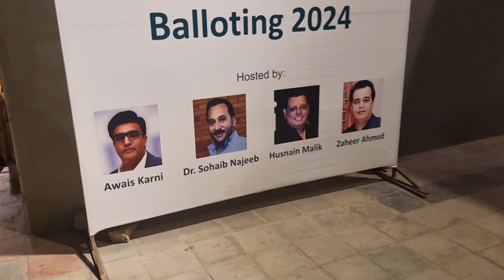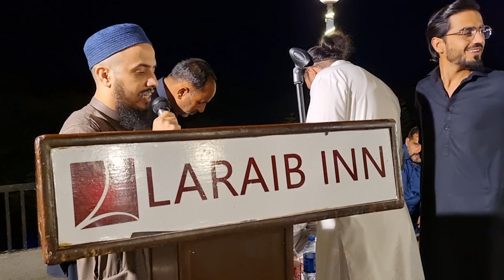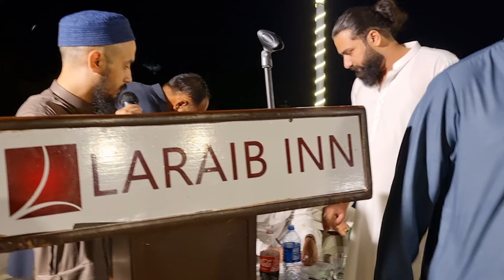i15 Mandi 2024 - Balloting - Latest Update - Islamabad Rawalpindi Cow Mandi 2024...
Watching My Full Video Rawalpindi Cow Mandi 2024 All Friend Latest Updates Islamabad Rawalpindi Cow Mandi 2024
▪︎ Bhatta Chowk Mandi 2024 Latest Update
▪︎ Bhatta Chowk Mandi Vlogs.By.Wasifshiekh
▪︎ Bhatta Chowk Mandi 2024
▪︎ Domail Mandi 2024
▪︎ Jaffer Mandi 2024
▪︎ kot Mor
▪︎ Fatehjang Bulls
▪︎ Fatehjang mandi